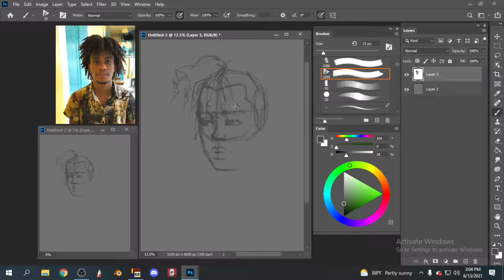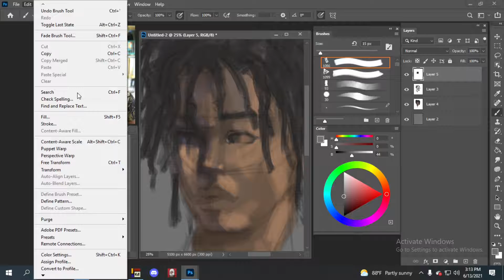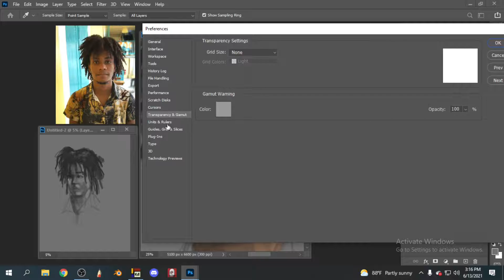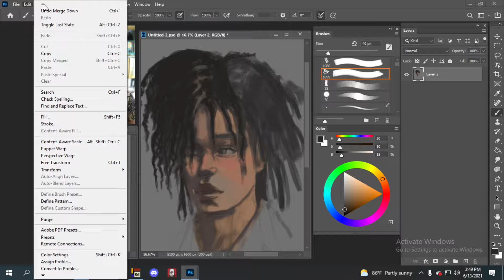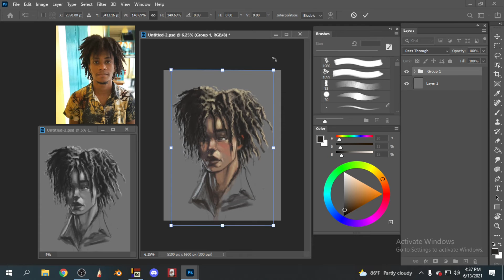Digital artist try Photoshop for the first time/portrait painting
I mainly use autodesk for digital art, but i thought i might check out photoshop to see.